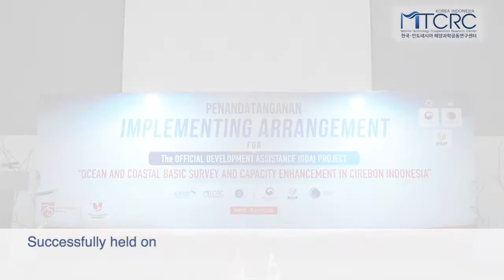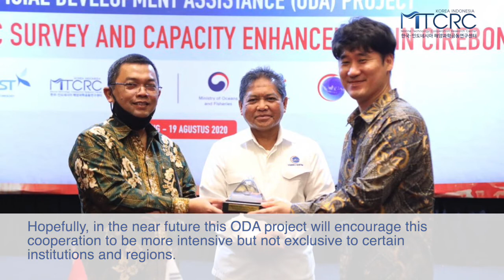Implemented Arrangement ODA (Official Development Assistance) Project Signing Ceremony